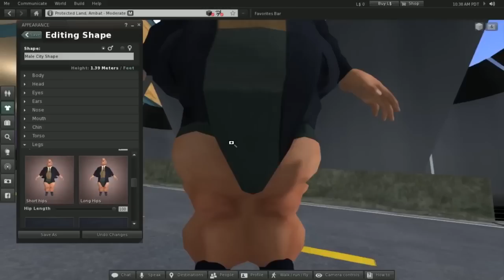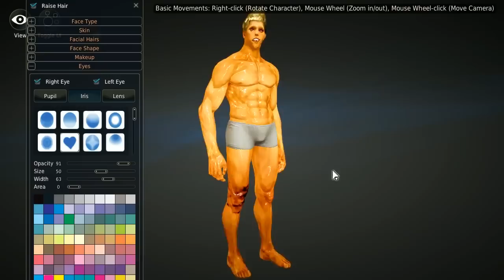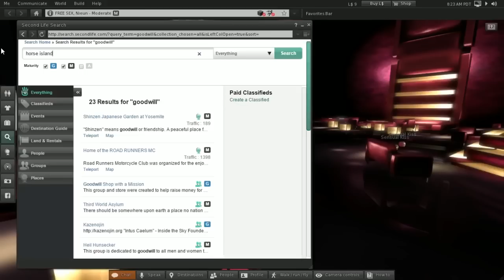Monster Factory but out of context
it's that time of year where the meat is slapping together and the sweat is touching the other sweat